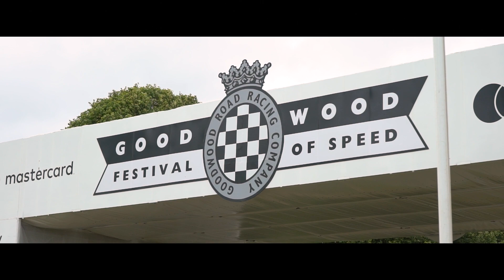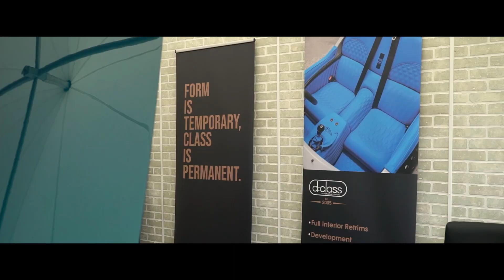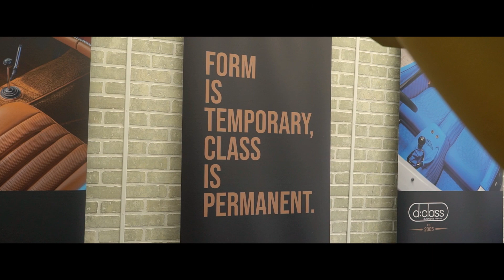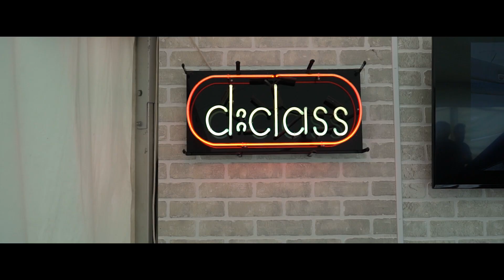Goodwood Festival of Speed 2021 | d:class automotive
Our coverage from the Goodwood Festival of Speed 2021

We normally attend the Festival of Speed as a work outing, but this year we had our first ever trade stand.

Fortunately McLaren Special Operations allowed us to display the SLR we retrimmed for them last year. This car grabbed the attention of hundreds over the weekend along side some very kind words.

Check out our Instagram as we are hosting a competition involving the McLaren SLR. The winner will receive two tickets to Goodwood Revival in September this year.